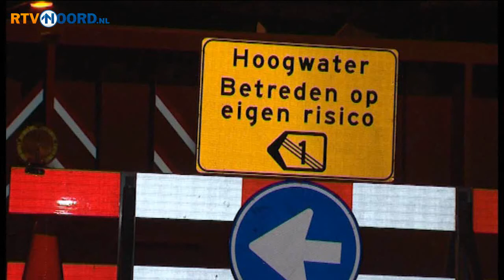Geen problemen door hoogwater in Delfzijl - RTV Noord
Geen problemen door hoogwater in Delfzijl